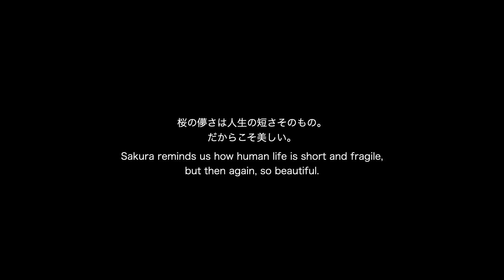【東京桜回廊】(音楽あり / with music) Touring Sakura Tokyo with SR400 / Insta360 / 都内の桜回廊の名所を5分で駆け抜けるツーリング映像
【JJ's brand new album "Cyberia Layer:05" is now on sale】
title: Cyberia Layer:05
illustration: Yoshitoshi ABe

都内の主な桜回廊を巡るバイクツアー。心地よいSRの単気筒エンジンの鼓動をJJのサウンドと共に御楽しみください。（エンジン音だけでご視聴されたい方は↓↓↓の動画で）
Bike tour of major cherry blossom corridors in Tokyo. Enjoy the pleasant pulse of SR400's single-cylinder engine with the sound of JJ.

Song: VR World (feat. TAKEO SAGA) -kyougen + WASEI JJ CHIKADA
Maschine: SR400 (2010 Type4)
Camera: Insta 360 one x2
Mic: SONY ECM-LV1